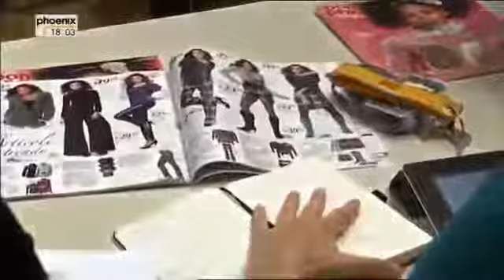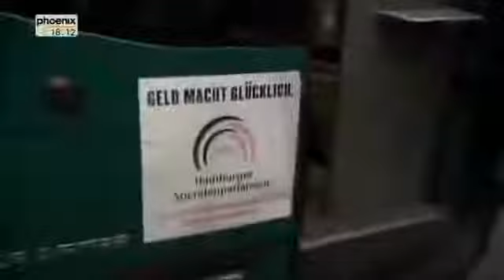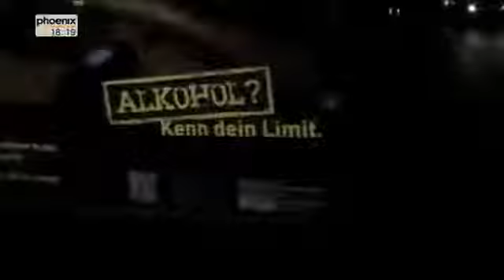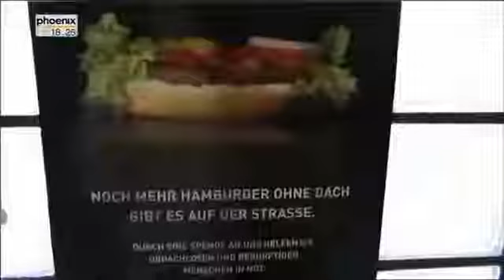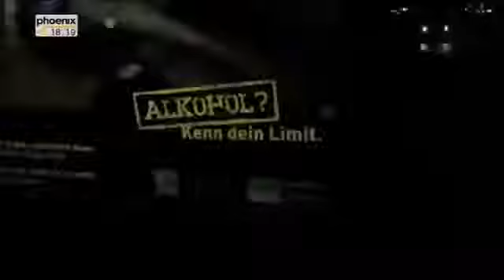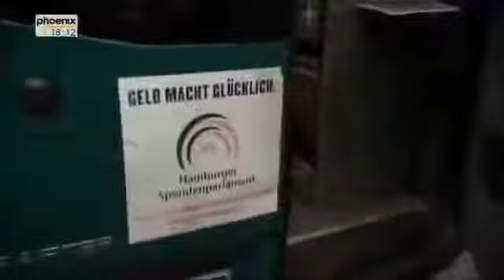Vom Obdachlosen zurück in die Gesellschaft Doku (HD)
Lasst gerne ein Like oder Abo da für mehr interessante Dokumentationen. In den Großstädten gehören sie zum Straßenbild – Menschen, die in . Bitteres Leben .

Obdachlosigkeit wird definiert als Zustand, in dem Menschen über keinen festen Wohnsitz verfügen und im öffentlichen Raum, im Freien oder in Notunterkünften .

Ohne Geld auf der Straße - Das Leben der Obdachlosen - Doku 2017 NEU *HD* Ohne Geld auf der Straße - Das Leben der Obdachlosen - Doku 2017 NEU .